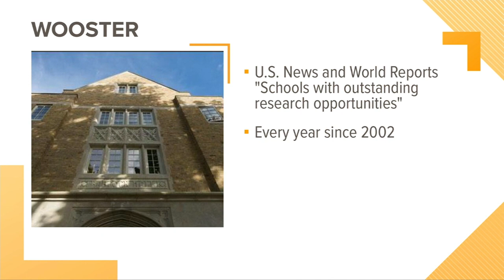Fun facts about the College of Wooster: 'Morning Mugshots'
Jan. 30, 2018: You may have noticed we've been using coffee mugs from the College of Wooster this week. That's because they're the focus of this week's 'Morning Mugshots' segment in which we dish fun facts about local schools.